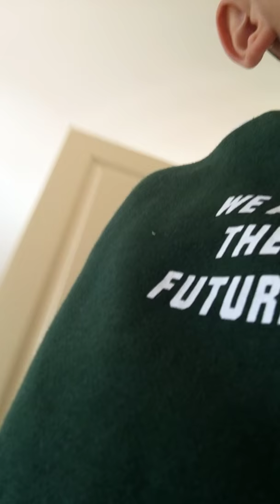Hide and vlog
It’s a very fun game with lea and melissa